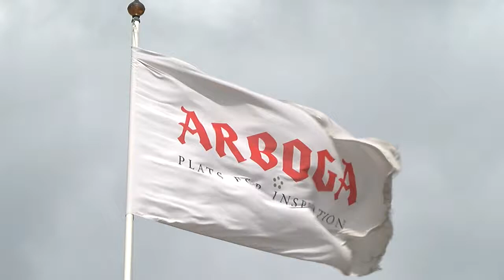Agera Tillsammans - Västmanlands Television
Arboga kommun drar nu till hösten och med projektstart vårterminen 2021 igång två parallella projekt. Båda med fokus på att stoppa samt förebygga våld och kränkningar i skolor och på fritiden. Projekten går under namnet ”Agera Tillsammans” och ”MVP”. Mentorer i våldsprevention som riktar sig till barn och ungdomar i mellan- samt högstadieskolorna. För det förstnämnda har kommunen erhållit 200 000 kronor i projektmedel från Sveriges Kommuner och Regioner, SKR.